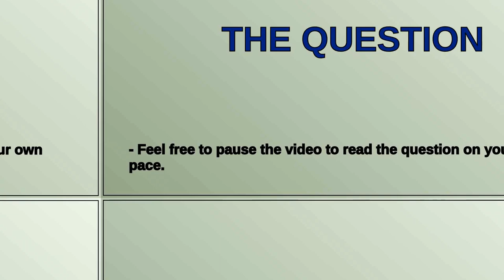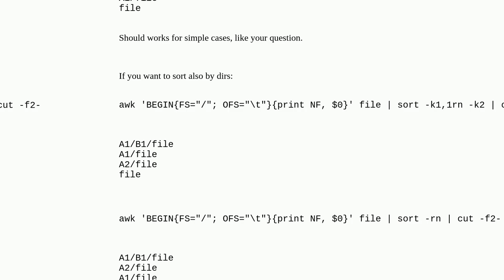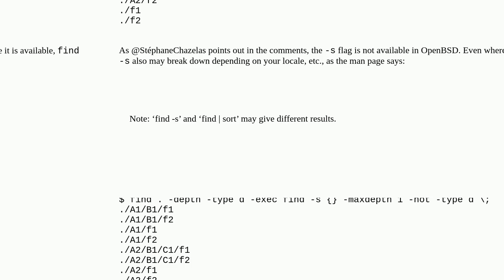Sort a list of filenames such that files in subdirectories are listed before files in the parent ...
Sort a list of filenames such that files in subdirectories are listed before files in the parent directory

A special thanks goes out to the community

  filenames sort